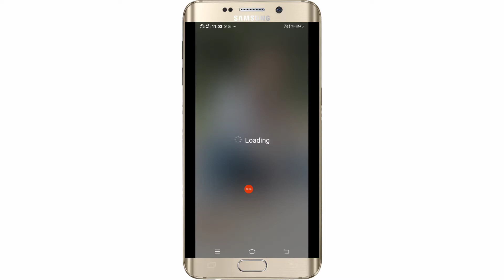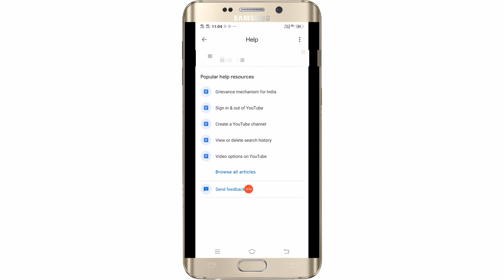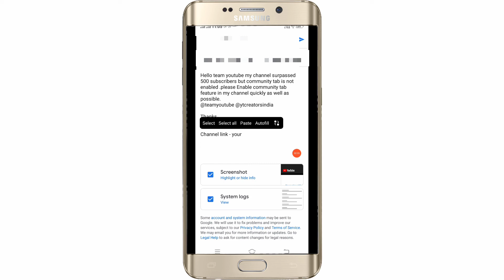500 Subscribers Community Tab Enable Kaise Kare 2022 l How To Enable Community Tab On Youtube 2022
500 Subscribers Community Tab Enable Kaise Kare 2022 l How To Enable Community Tab On Youtube 2022

500 subscriber par community tab kaise le | community tab enable after 500 subscriber

 Cover Topics :-

▪️How To Enable Community Tab On Youtube 2022
▪️Community Tab Enable Kaise Kare
▪️Enable Community Tab
▪️how to enable community tab after 500
▪️How to open community tab in 2022
▪️How to get community tab after 500 Subscriber ▪️500 Subscriber par community tab enable kaise karen
500 subscribers community tab youtube, community tab, community tab enable kaise kare

Hii friends

Dosto aaj ki iss video me maine aapse bat ki hai ki 500 subscriber par community tab kaise Milta hai

I Hope aap sabhi ko ye video pasand aaya hoga

Pankaj chaudhary From-Madhuabni,Bihar (india)